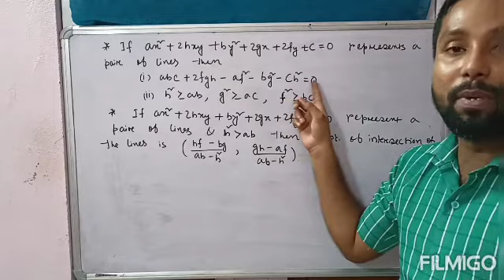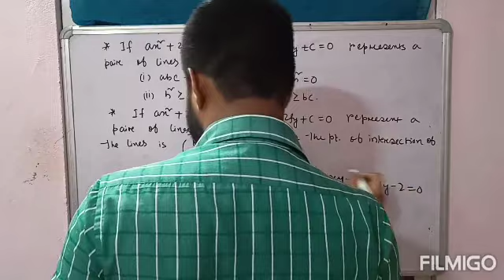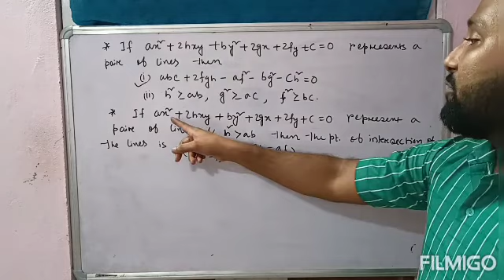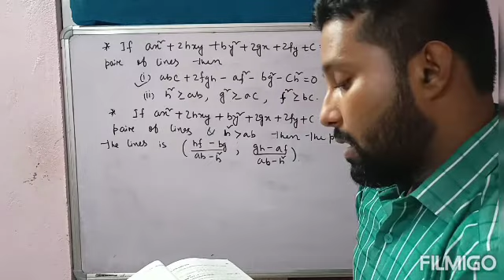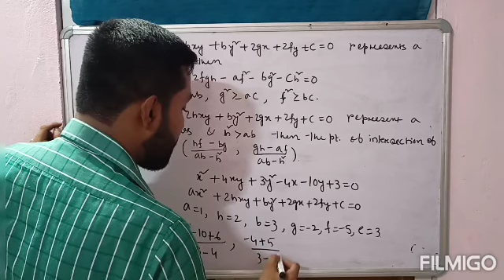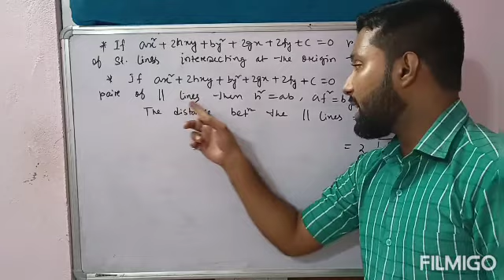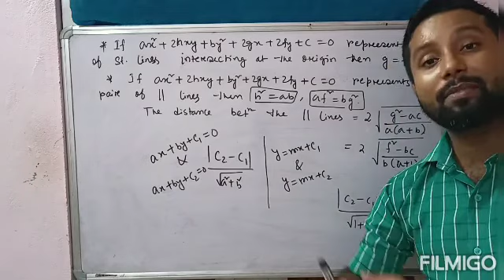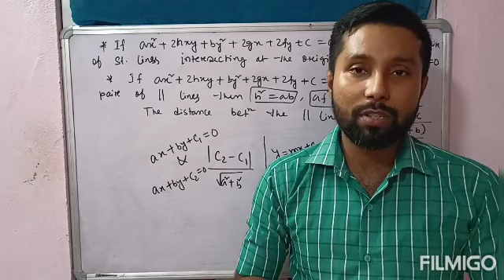Pair of straight lines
Created by Filmigo for Lenovo HD